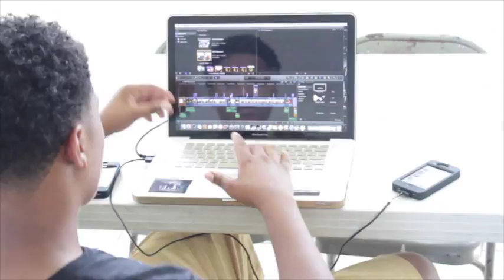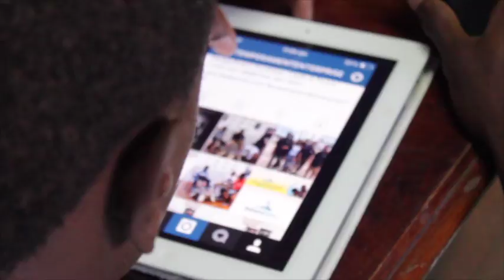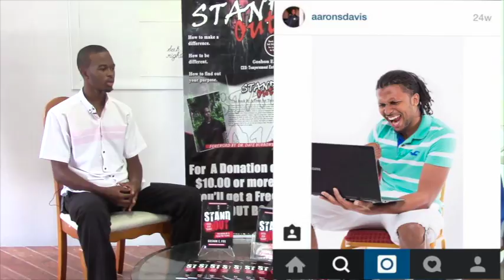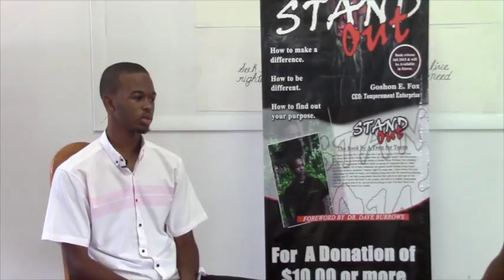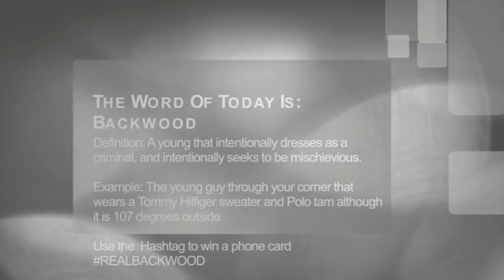Young Entrepreneurs and Future Perspectives.